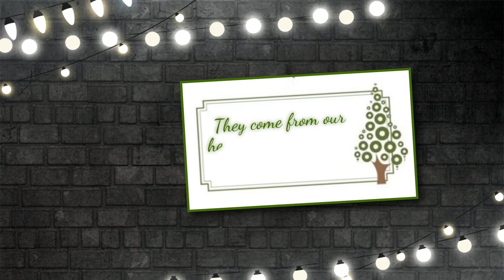15 Days until Christmas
Reaching out to friends or loved ones is something we should  do everyday.  But sometimes life gets so busy and time seems to just slip away.  Take the time to send a card, make a call, or plan a visit.  Life is too short, and this is the season for well wishes, giving thanks, and togetherness!  Ron and Evelyn Bruder, The Bruder Real Estate Team.